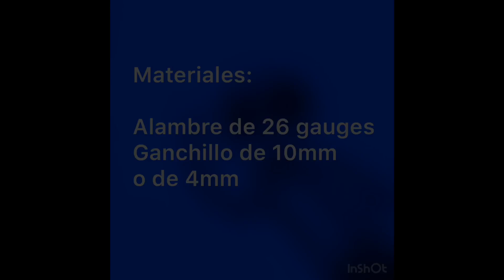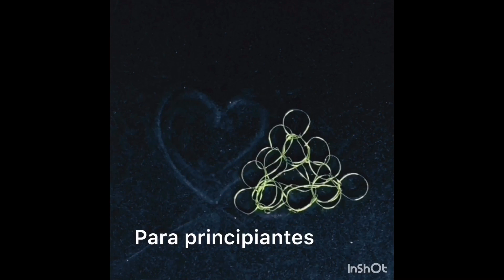Tutorial Triangulo Tejido Punto Peruano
Hola amigas! Les comparto este video que he creado especialmente para ustedes que quieren aprender la maravillosa técnica del Punto Peruano. Este es el Tutorial del Triángulo. En el video, les doy dos opciones uno del nivel avanzado y otro para principiantes partiendo desde una cadeneta en Punto Peruano.
Espero te sirva este tutorial, puedes contactarme si tienes alguna consulta yo estare encantada de ayudarte.  Gracias!